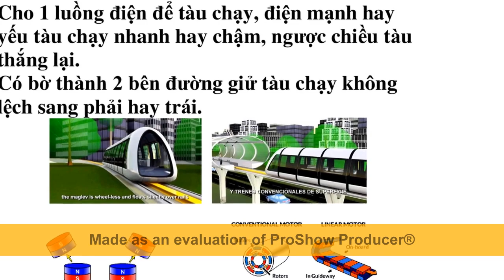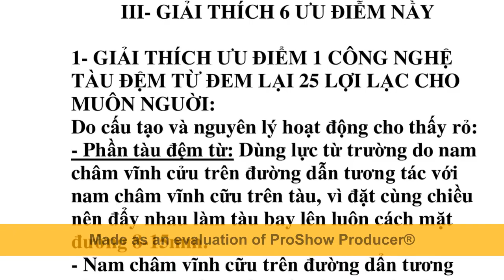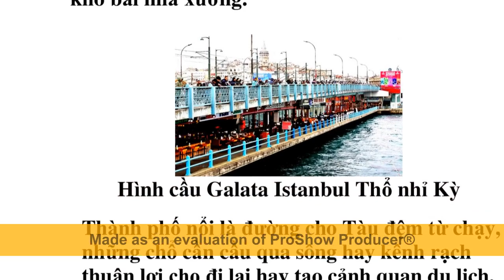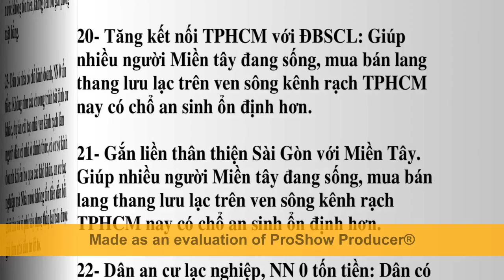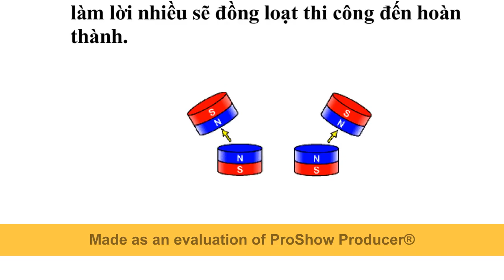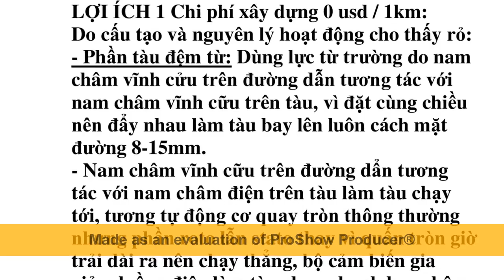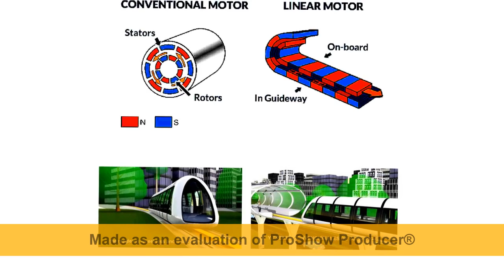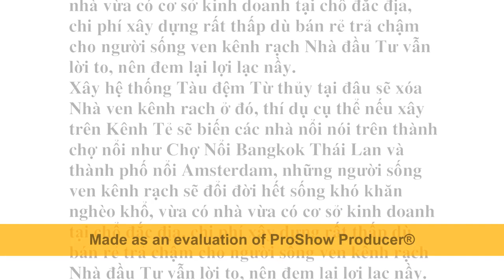Xây Tàu đệm từ STCM phục hồi cách sống, ăn, ở, làm ăn, đi lai ven sông kênh rạch của người Miền tây